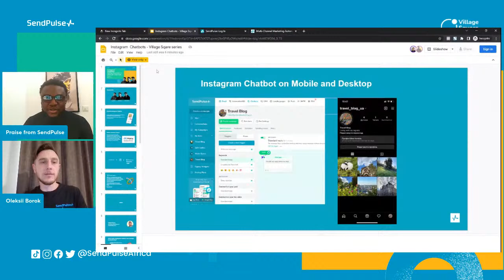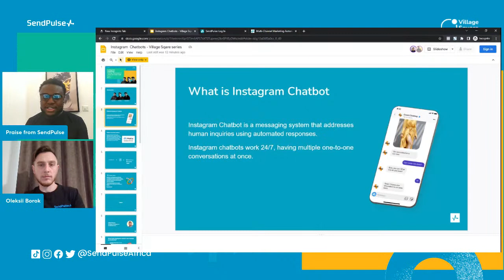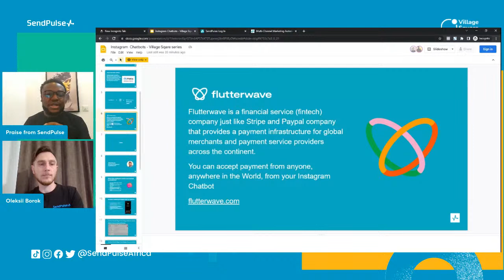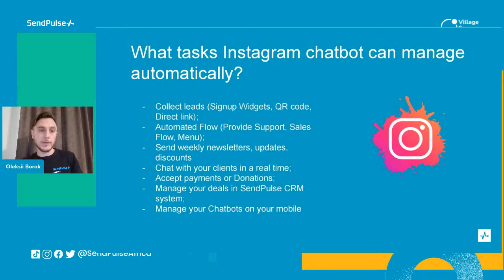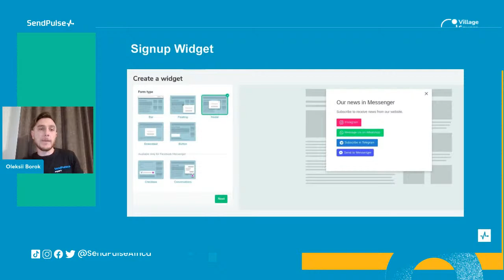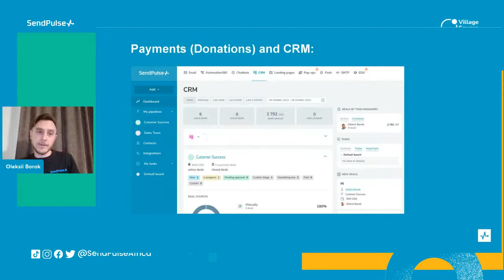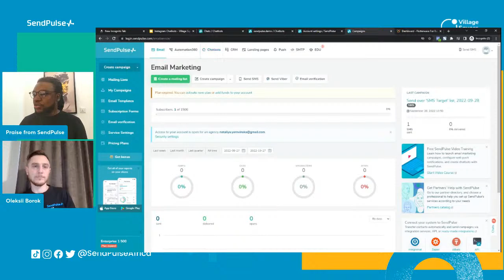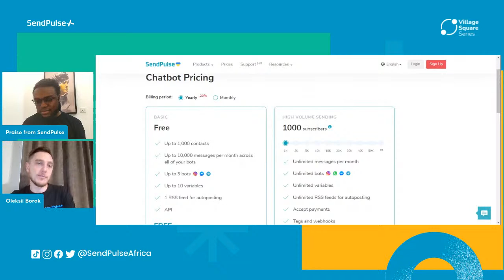Instagram Chatbots: Selling, Payments & more, all in the DMs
Learn more about SendPulse Instagram chatbot and how your brand/business can harness the power of Instagram for growth and increased sales.

You will learn about:

💬 SendPulse as Instagram Chatbot provider
💬 Payment options and how it works
💬 Instagram chatbot Key features you can harness
💬 key points on Connecting Instagram Chatbot for your business
💬 Understand Instagram Chatbot pricing and more